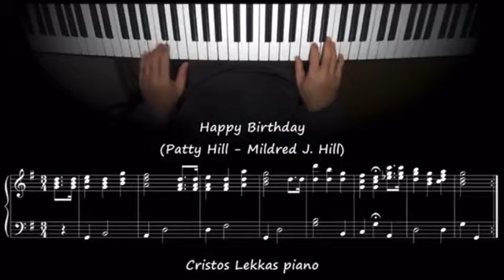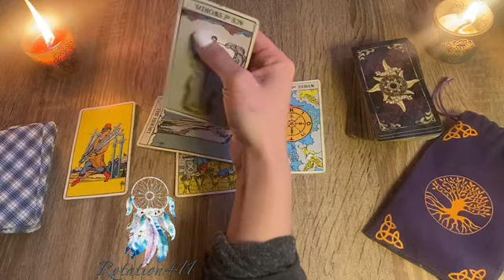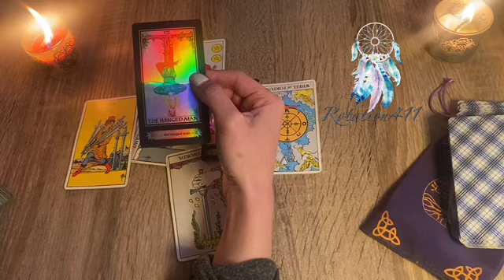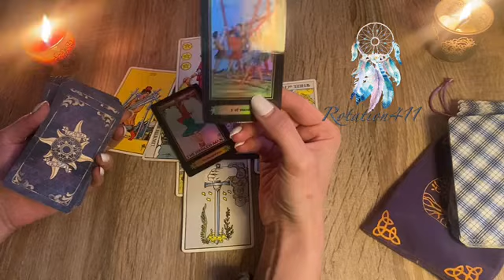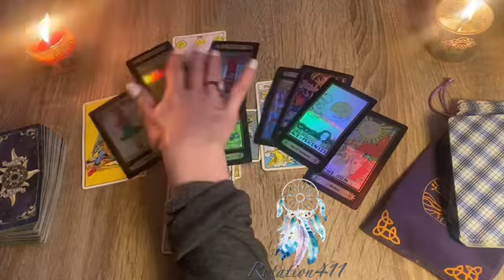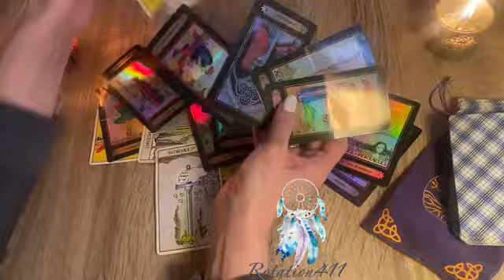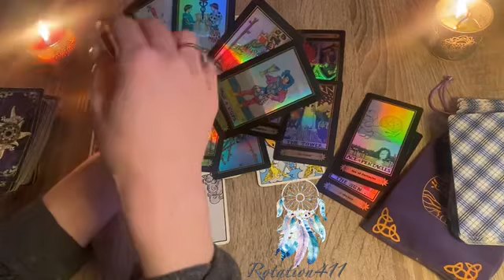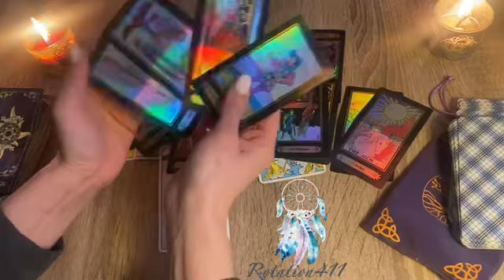Pisces 🐟⛲️ Raise the bar. The sky is the limit! ✨ March 2023 Love Tarot Reading. 💖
Live chat Readings: 💬
🔮Have a personal chat reading with Madeline:⚕️

She will have a approx 5 min video response answer for you within 24 hours. ⏳

❔Have a question for Madeline or want a quick mini reading?
and

💫Madeline’s Astrology Resources.

Capricorn March 2023 Love Tarot Reading: This could be the start of a beautiful friendship + ✨Astro